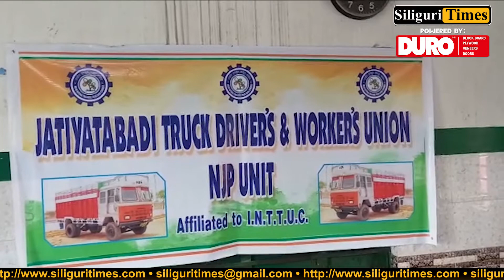INTTUC provides financial assistance to the family of a deceased driver (Bangla)